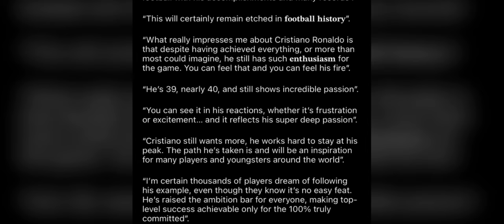peit kumno ong u lewandowski ia u ronaldo ba u la don 39 snem hynrei u leh dom beit ha madan